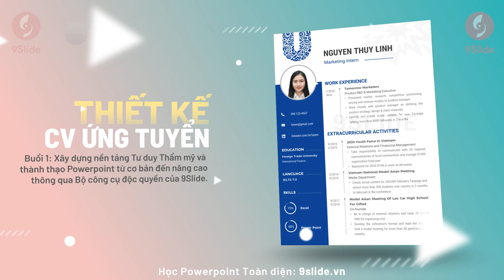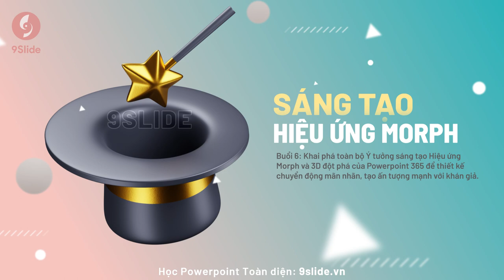Học thiết kế Powerpoint Toàn diện với Giáo án chuyên sâu và Bộ Tools 9Slide ưu việt